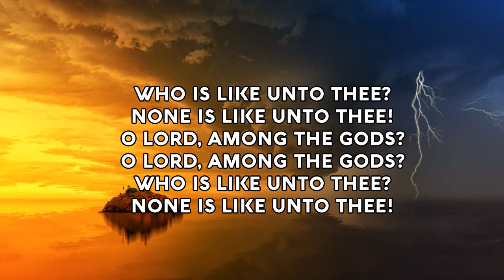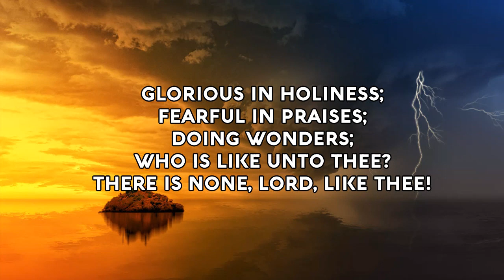Exodus 15 Song for Childrens Church(Christian Scripture Praise Worship with Lyrics)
Who is like unto Thee? ... none is like unto Thee!
O LORD, among the gods? - O LORD, among the gods?
Glorious in holiness; fearful in praises; doing wonders;
Who is like unto Thee? ... There is none, LORD, like Thee!

based on:
Exo 15: 11  Who is like unto thee, O LORD, among the gods? who is like thee, glorious in holiness, fearful in praises, doing wonders?